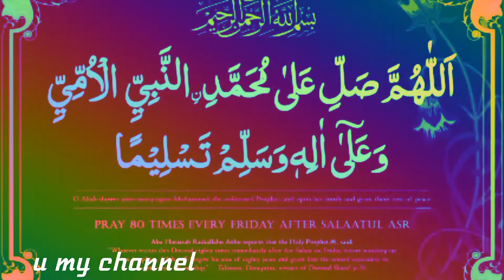JUMMA KA DIN ASAR NAMAZ KAI BAD PADHE JAANE WALE ZIKER جمعہ دن ععر نماز کے بعد پڑھے جانے والے اذکر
JAZAKALLAHU KHAIRAN KASIRAN KASEERA